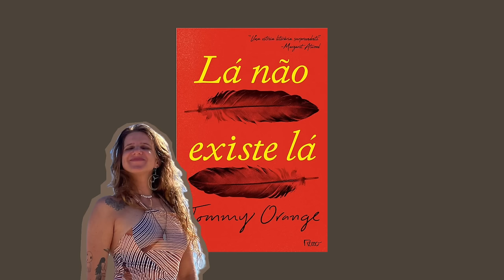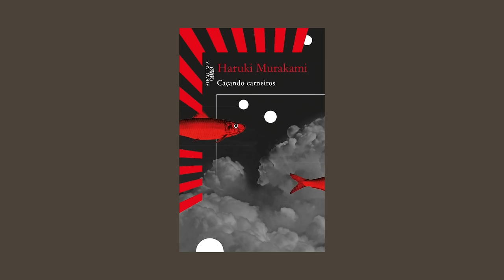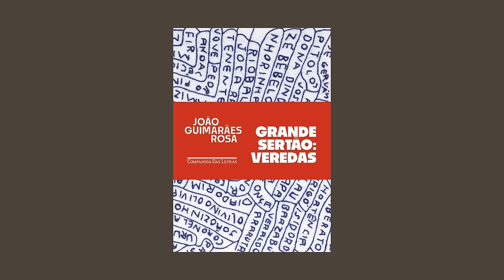24 livros pra ler em 2024 (com indicações de amigos)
quem confia que vou ler tudo?

sigam as pessoas incríveis mencionadas: @belrodrigues @patzzic @VinoSerie @digaoroque @apamgoncalves @livresenhas @RodolfoRodriguesEufemismo @juandbooks @HelenaSanches @frndjr

📚 livros citados:
aos prantos no mercado
o escravo
ao paraíso
nós dois sozinhos no éter
fome azul
paixão simples
livrai-nos do mal
lá não existe lá
salmo para um robô peregrino
guerra do velho
amanhã, amanhã e ainda outro amanhã
olhos d'água
carta ao pai
é sempre na hora da nossa morte amém
caçando carneiros
mrs. dalloway
a morte de ivan ilitch
dias de abandono
grande sertão veredas

perguntas frequentes:
moro sozinho :)

contagem de inscritos:
85.359